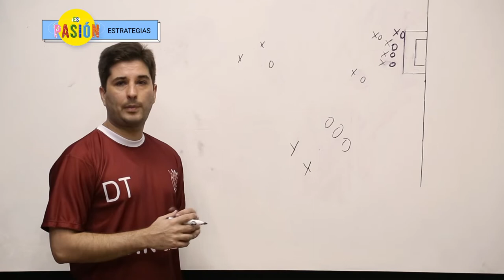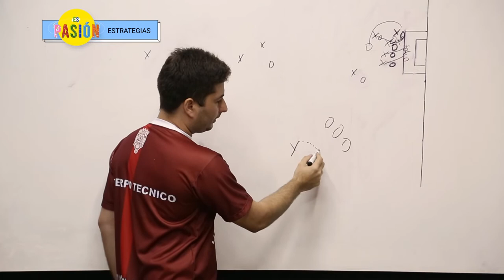ES PASIÓN: ESTRATEGIAS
José Grecco, entrena a los equipos femenino y masculino de futbol 11 de la UNSE desde 2015 Actualmente está preparando a ambos equipos para la competencia JUR - Juegos Universitarios Regionales . En este micro mostramos un día de entrenamiento del equipo masculino en el predio del Polideportivo de la UNSE, y una jugada especial que vienen preparando.

"Es pasión" es un ciclo con micro formatos de la RENAU que aborda el deporte universitario desde una perspectiva federal, integral y diversa. Es una ventana de oportunidad para dar a conocer el mundo del deporte que vibra en las universidades y el rol que éstas juegan en el desarrollo de
los estudiantes que portan sus camisetas.